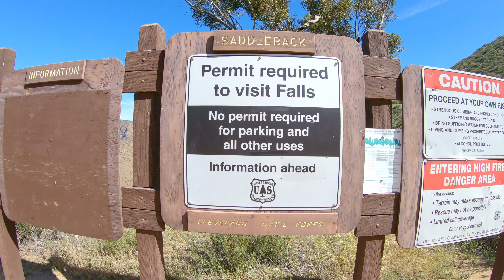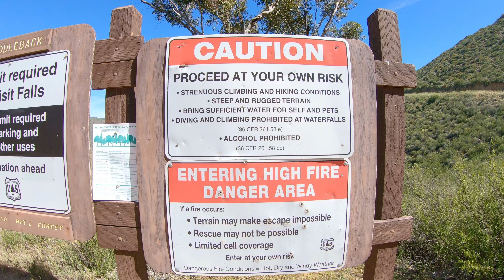Eagle Peak Road, Gateway To Cedar Creek Falls.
Eagle Peak Road Is An Easy Road For Any Vehicle Located Near The Town Of Julian In San Diego California. The Road Is A 9.37 Mile Trip Ending At A Dead End. Along The Way You'll Pass Though Some Of The Most Naturally Beautiful Land In California. There Are Lots Of Great Hiking Trails In The Area. Some Trials Will Take You To Popular Waterfalls And Swimming Holes.

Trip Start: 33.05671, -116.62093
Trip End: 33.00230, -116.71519